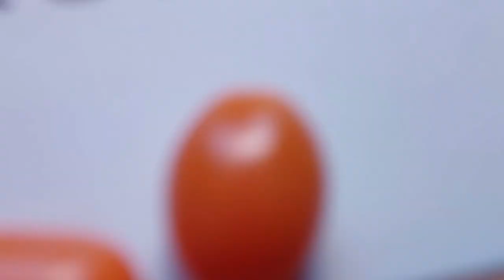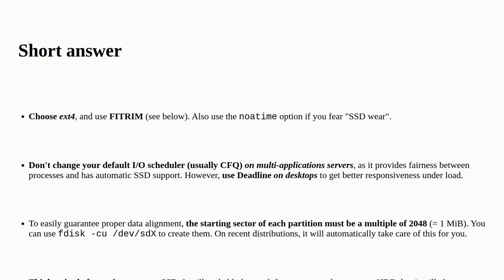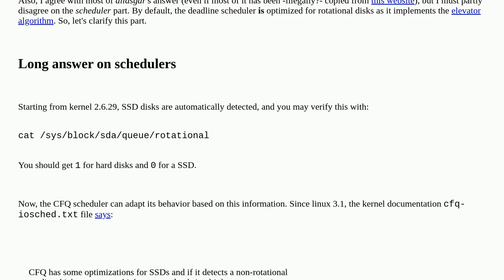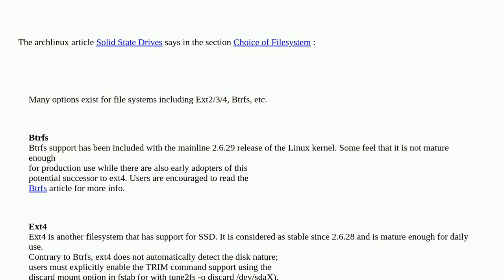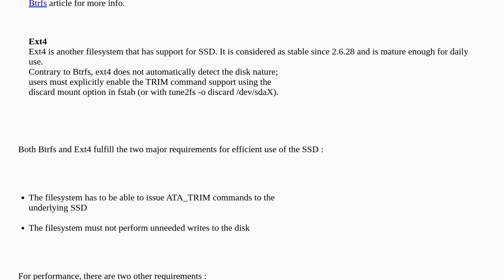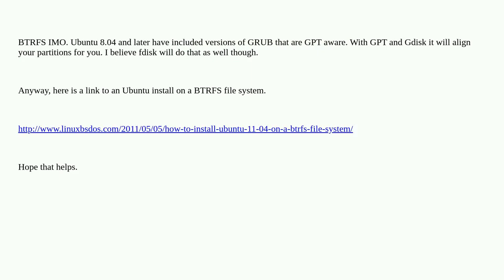Which linux filesystem works best with SSD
A special thanks goes out to the community

  ssd linux filesystems